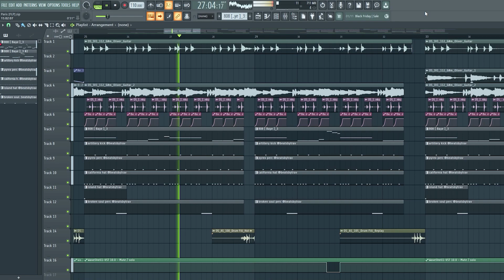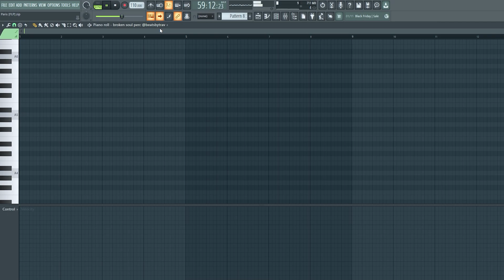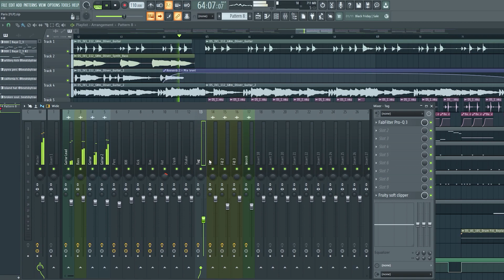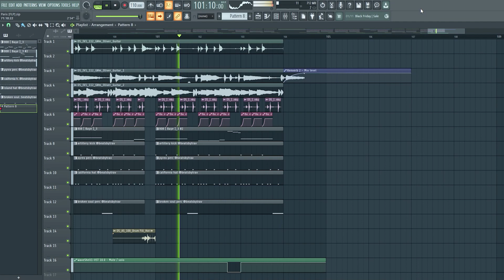[FREE FLP] Afrobeat X Summer Type Beat - "Paris" - FL Studio Project 2023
🔥 Piano from Looperman
I made this beat from scratch!

110 BPM 🔑 A Minor